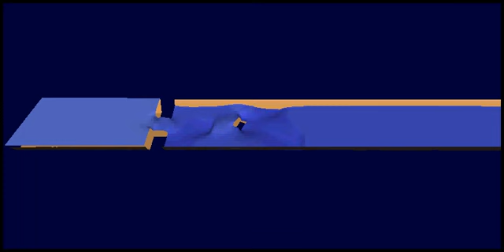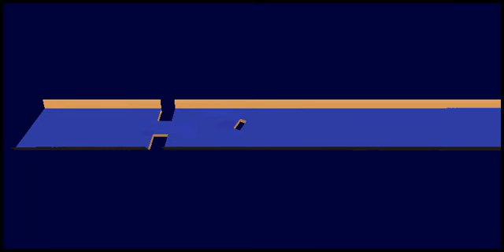EA2D Test 6A 3D Surface Elevation (m)